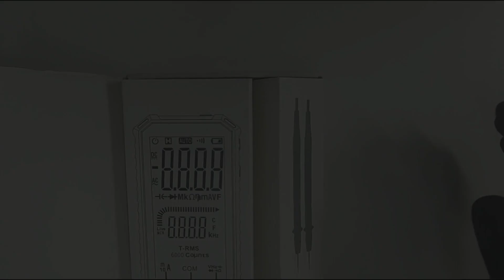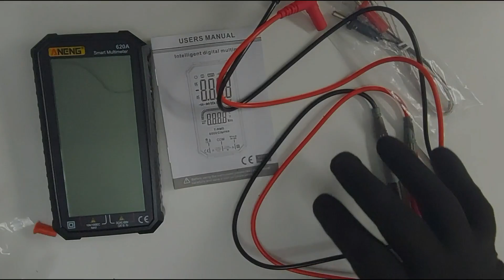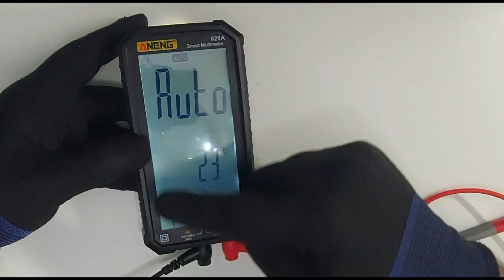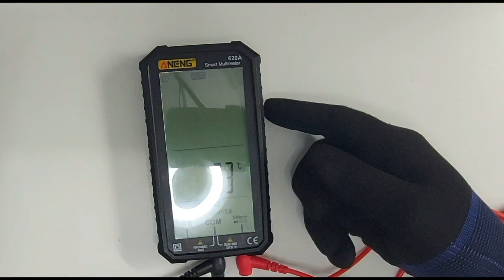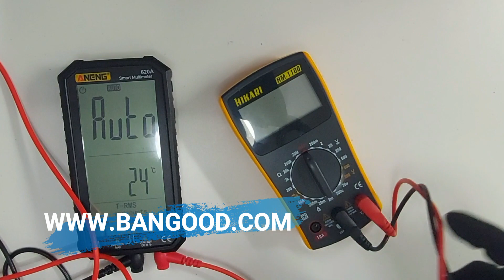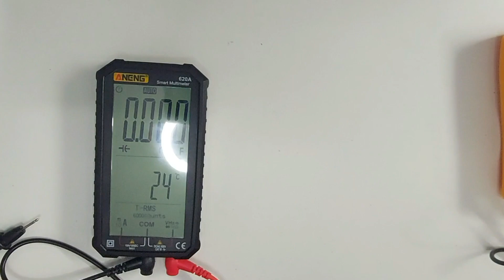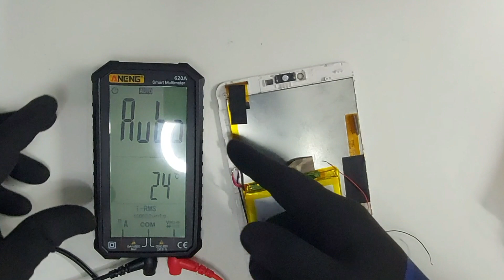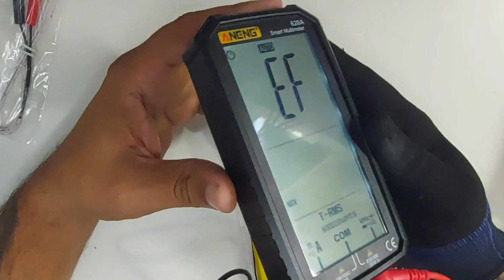MULTÍMETRO INTELIGENTE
Últimos dias para adquirir o meu curso de microeletrônica na promoção de lançamento.  apenas  R$  97,00  Link abaixo

ANENG 620A 4.7-inch Large LCD Screen Automatic + Manual Intelligent True RMS Digital Multimeter
Cupom: BGcc301b
$19.99 / R$123.22 / €16.77